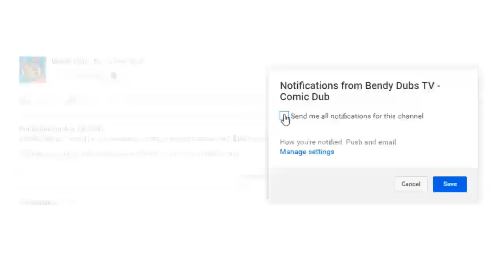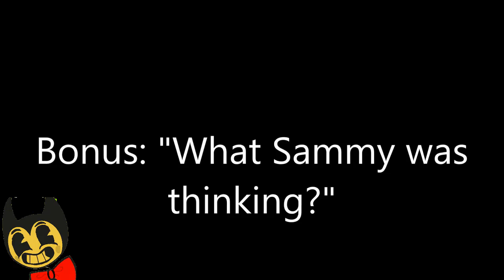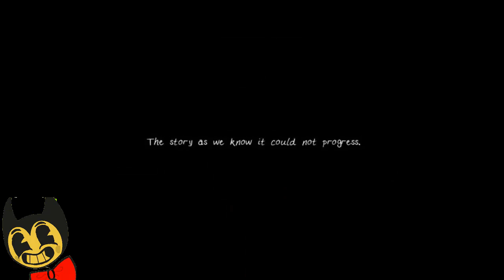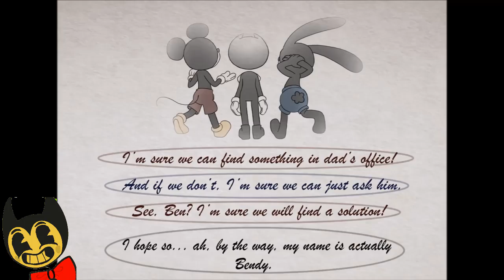UNDERTALE, BENDY AND THE INK MACHINE Comic dub compilation (BATIM Ink Comic Dubs)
UNDERTALE, BENDY AND THE INK MACHINE Comic dub bendy (BATIM Ink Comic Dubs)

Submit your comic dubs, bendy and the ink comics via youtube inbox

**CREDITS*
DIRECTORS ORIGINAL VIDEO, CREATORS, DUBBERS, EDITOR :

bendy

bendy